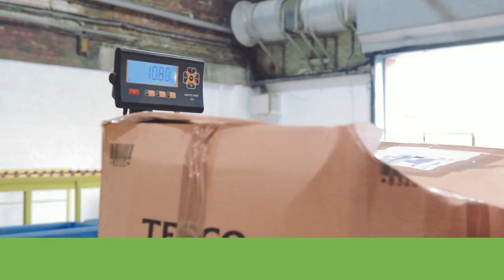The Cheese Packaging Recycling Programme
TerraCycle® and Cathedral City® have partnered to create a free recycling programme for any brand of flexible plastic cheese packaging.